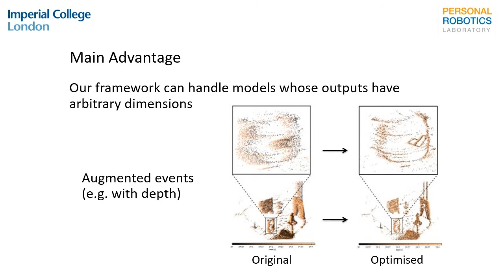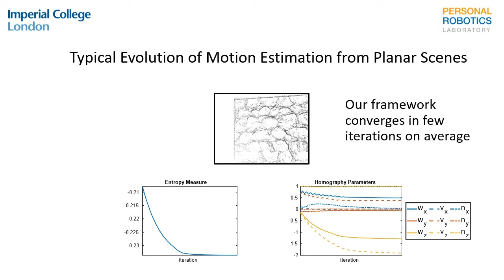Entropy Minimisation Framework for Event-based Vision Model Estimation (ECCV2020)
This is a complementary video of the ECCV 2020 paper "Entropy Minimisation Framework for Event-based Vision Model Estimation" by Urbano Miguel Nunes and Yiannis Demiris {um.nunes, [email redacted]. For code and more information, please